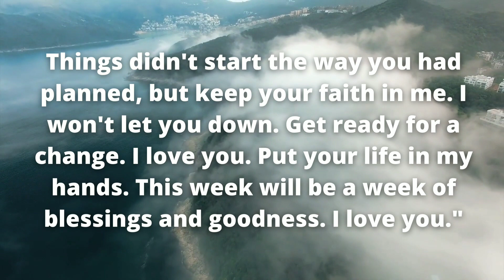God Wants You To Hear This Message Now ‼💌